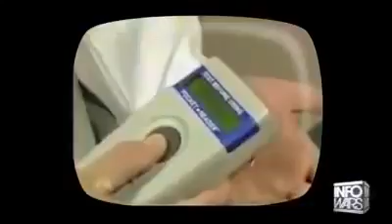MICROCHIP IMPLANTS 2016 17 M O T B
Keep thinking it's a game ... It was reported that the use of Micro-Chips in Bill H.R. 4872 was located on Page 1014Â under â€œNational Medical Device Registryâ€ it tells about a â€œClass II Device That is Implantableâ€ and yes, they passed the bill.